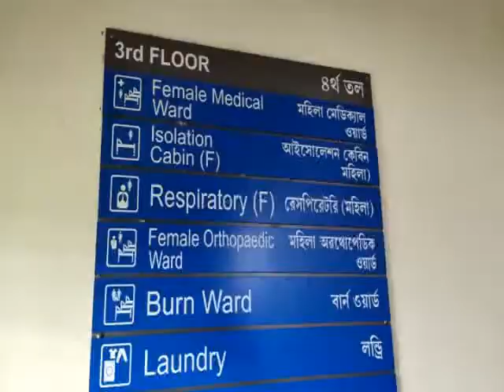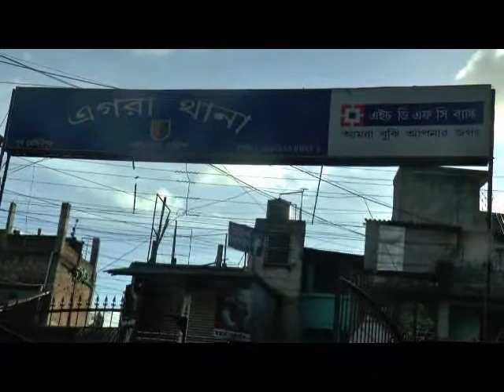EGRA HOSPITAL AGITATION 04 09 19 SAMIR MAITY